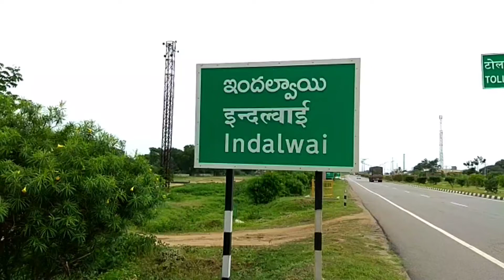తనకు న్యాయం చేయాలని కోరుతూ బర్త ఇంటి ముందు మహిళ ధర్నా